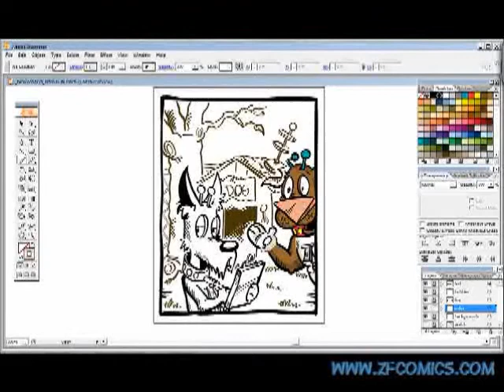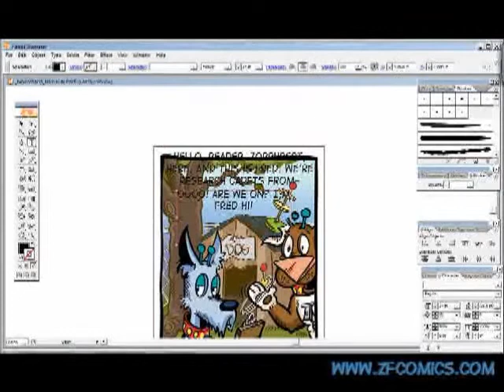Z&F process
process of creating the webcomic Zorphbert & Fred, sketch to ink to color to balloons.